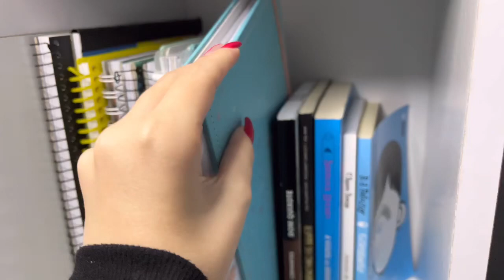ROTINA DA MINHA SEMANA PRODUTIVA | escola, passeio, gravação…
oii gentee!!! tudo bem com vcs??

Bom no vídeo de hoje é a rotina da minha semana no geral! Mostrei a realidade pra vcs, escola, passeio da escola, gravação e muito maissss❤️

Não se esqueçam que posto vídeos todas as segundas, quartas e sextas🥰

Instagram pessoal: @amanda_hafemann

Instagram de conteúdo: @amandinhaa.studies

Atéee a próximaaa💕